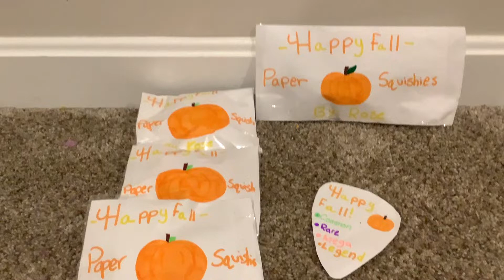SNEAK PEAK OF THE FALL PAPER SQUISHY BLIND BAG OPENING!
Premiers on Sunday October 17th at 8 am (EDT)